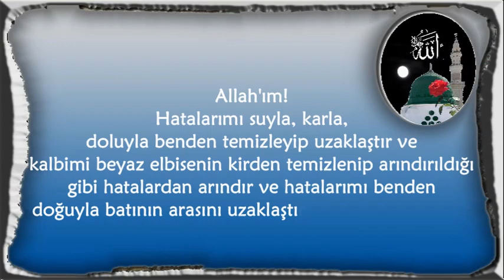Allah'ım! Hatalarımı suyla, karla,